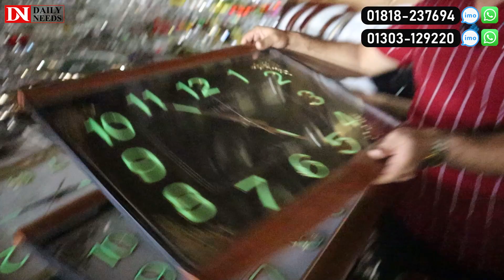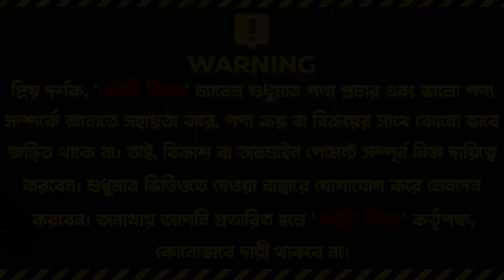রাজকীয় ঘড়ির কালেকশন || Luxurious Clock || Wall Clock Price in Bangladesh 2023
83,65,86 Chandrima Super Market, Ground Floor, (Near Dhaka Collage), Dhaka-1205

☘Allah Hafez☘

K.W.